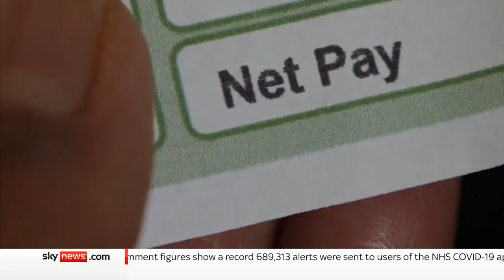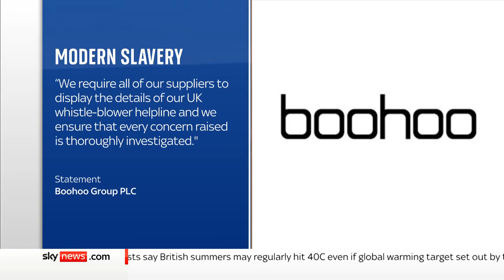Modern slavery accusations resurface among textile workers in Leicester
Staff in textile factories in Leicester have told Sky News' Becky Johnson that they were forced to give some of their pay back as cash after they were paid.

Their employer said that they could not afford to pay the workers the minimum wage, according to those who spoke to Sky News.

There has been a tightening of policy from fashion brands after a year-long investigation of up to 300 factories in the city.

and download our apps